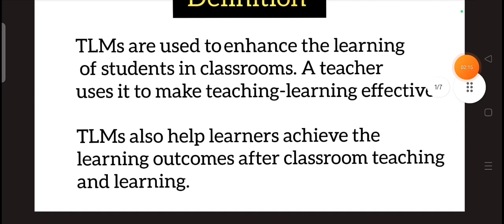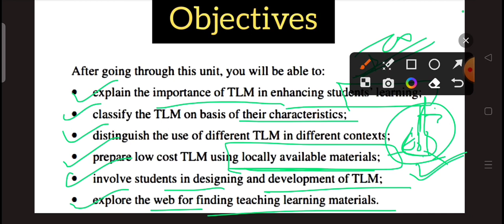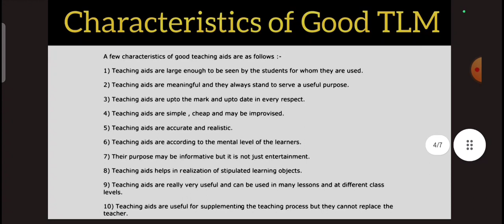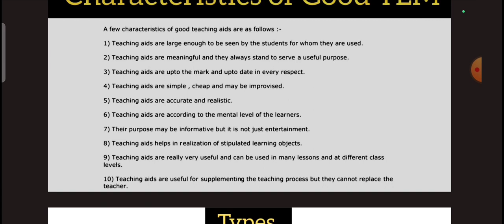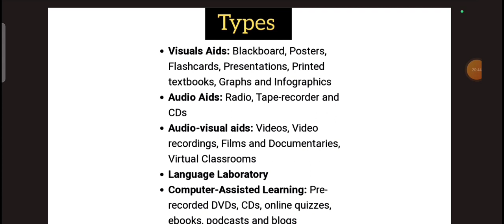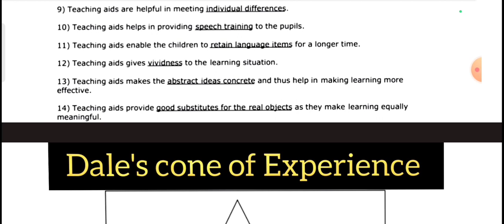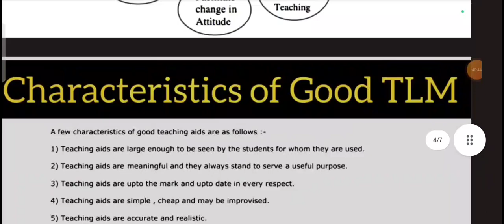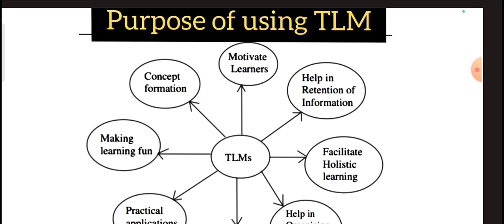TLM ,Teaching Aids, Dale's cone of Experience. Useful for Osstet CTET OTET RHT JTC and B.Ed students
TLM ,Teaching Aids, Dale's cone of Experience. Useful for Osstet CTET OTET education RHT JTC and B.Ed students